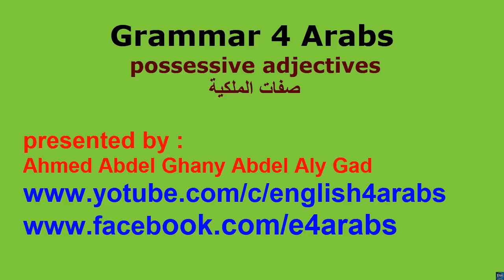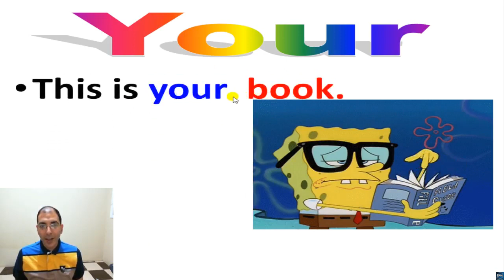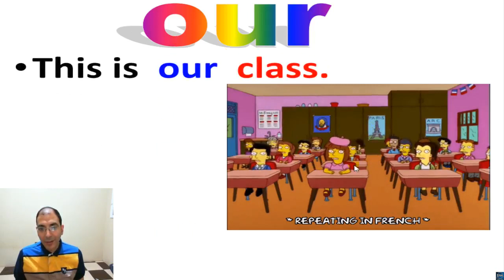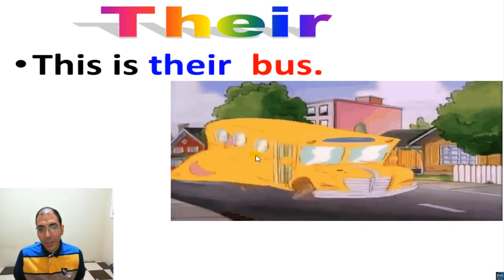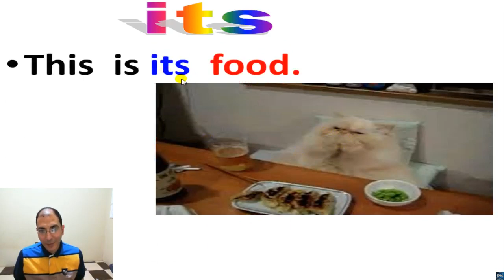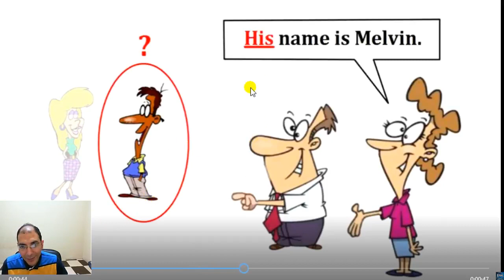Possessive adjectives شرح صفات الملكية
شرح درس صفات الملكية باللغة العربية مع ترجمة للمدرس الامريكي كايل رولفسون
جميع الحقوق محفوظة لأستاذ/ كيل رولفسون و الاستاذ :/ أحمد عبد الغني عبد العلي جاد الكريم #
كورس انجليزي كامل للصوتيات للهجة الامريكية بالإضافة 12 مستوي بقوائم التشغيل شرح سلسلة انترتشينج العملاقة التابعة لجامعة كامبريدج فيديو للأستاذ/ أحمد عبد الغني عبد العلي جاد الكريم علي رابط قناة English4Arabs التالي